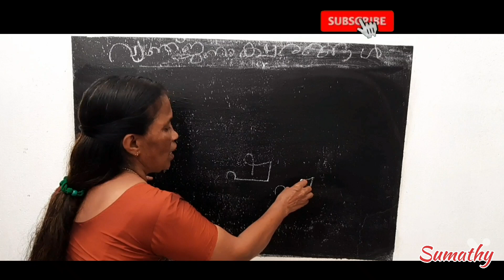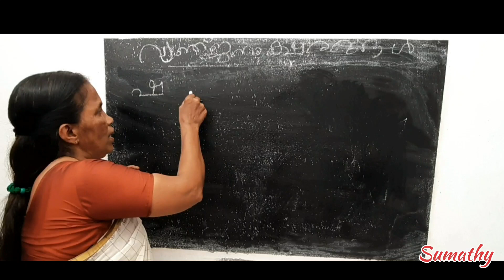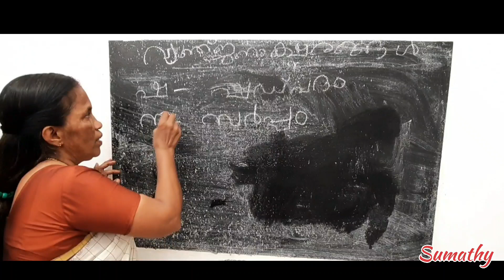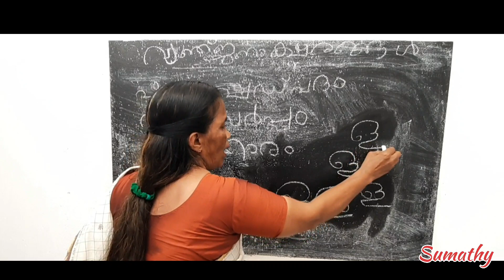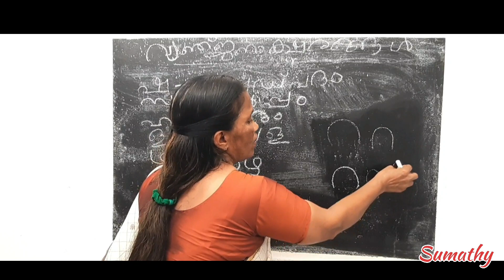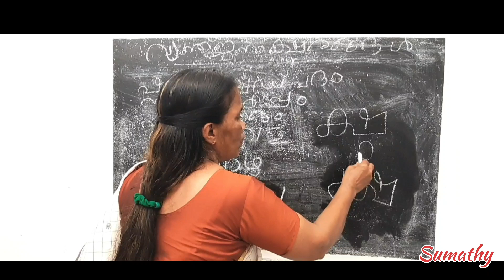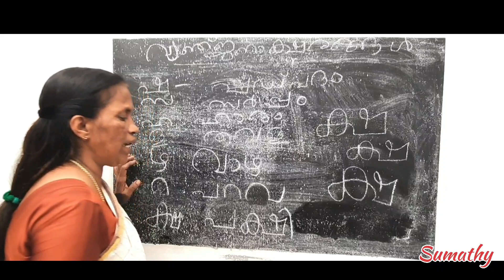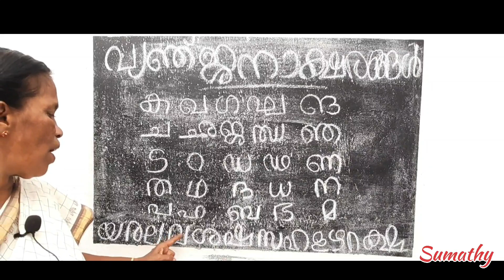ഷ സ ഹ ള ഴ റ ക്ഷ - പഠിക്കേണ്ടേ | online class | Malayalam Alphabets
കുട്ടികൾക്ക് വളരെ എളുപ്പത്തിൽ വ്യഞ്ജനാക്ഷരങ്ങൾ, സ്വരാക്ഷരങ്ങൾ പഠിക്കാം.

വ്യഞ്ജനാക്ഷരങ്ങൾ പഠന ക്ലാസ്സ്.

സ്വരാക്ഷരങ്ങൾ🌹🌹🌹🌹